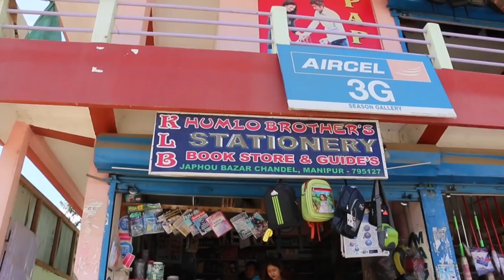MASHIMITMI KAPAI MEIWON | TITLE SONG | RINGSING VALUI & ANGEL SHIMRAY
Mashimitmi Kapai Meiwon released on 2016

Ramror Entertainment
Cast Ringsing Valui & Angel Shimray
Producer : Somingam Ramror
Director : Makanmi Ramror